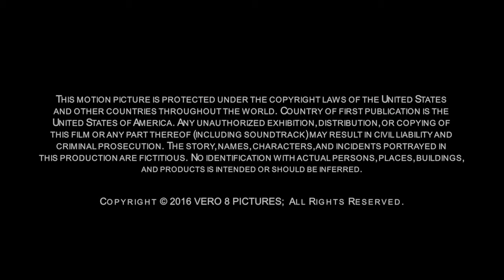Priestess of the Gate ah!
ah!  A music video featuring the music of Alicia Hayes